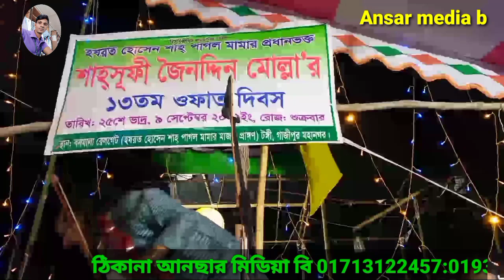গানের মতো গান একটাই যথেষ্ট, অদুদ সরকার বাউল গান বিচ্ছেদ গান, বাংলার সেরা আনছার মিডিয়া বি